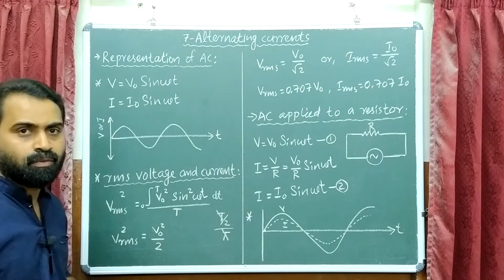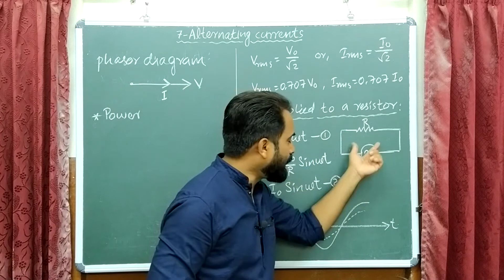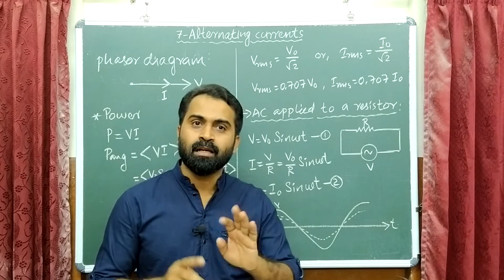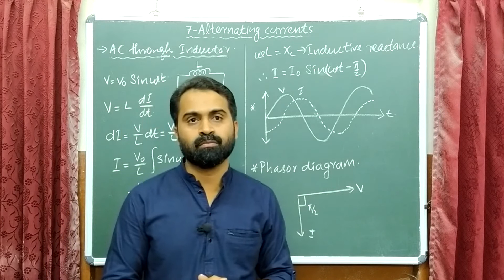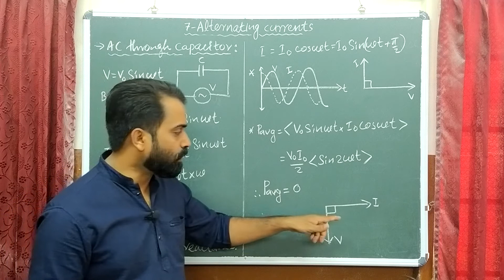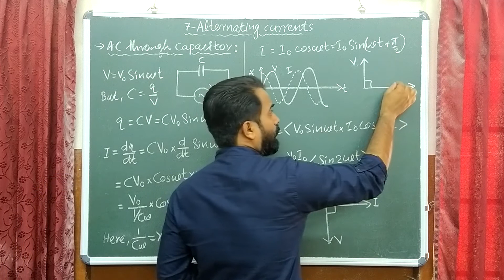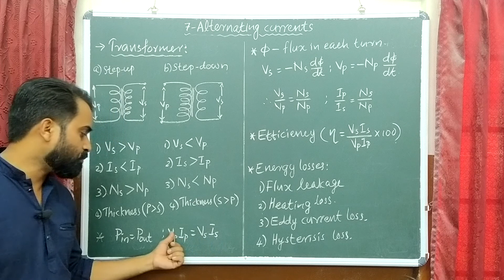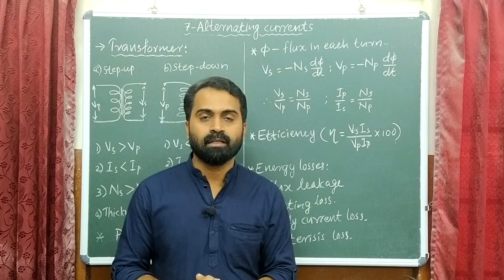+2 PHYSICS REVISION - CHAPTER 7 - FOCUS AREA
KPS PHYSICS CLASS - ALTERNATING CURRENTS